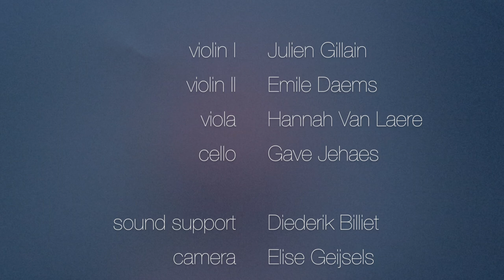Elsiris - Iris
'Iris' by Elsiris

☆Iris☆ is part of our Still Waters concept.
Each composition within this concept embodies a fictional and female character linked to the saying "still waters run deep". They each have their own layered personality that continues to evolve just like a human of flesh and blood. Do they remain a mystery or can they be fathomed over time?

Elsiris
Jasmien Geijsels              piano/synth/composition
Robbe Broeckx                 drums
Pierre-Antoine                   flugelhorn

String Quartet:
Emile Daems                    violin I
Julien Gillain                     violin II
Hannah Van Laere           viola
Gave Jehaes                     cello

Diederik Billiet                 sound support

Elise Geijsels                     camera
Jasmien Geijsels              camera/editing

Special thanks to Diederik Wissels